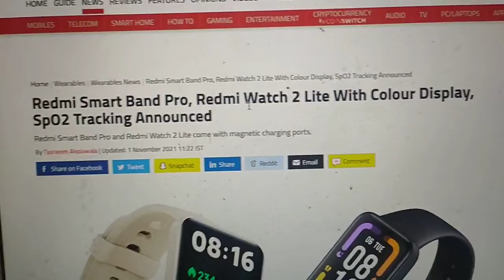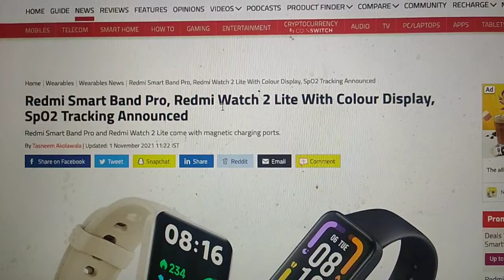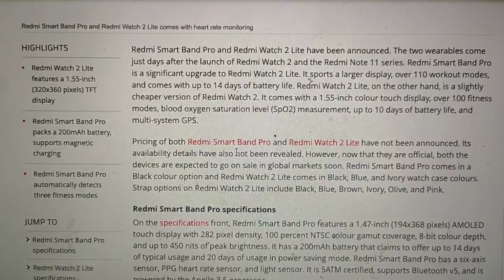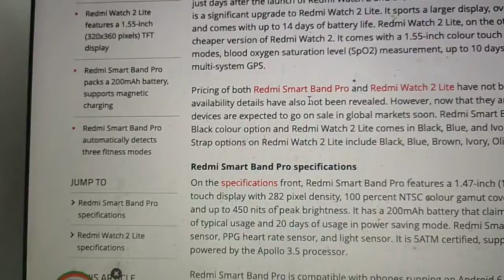Redmi Smart Band Pro, Redmi Watch 2 Lite Review